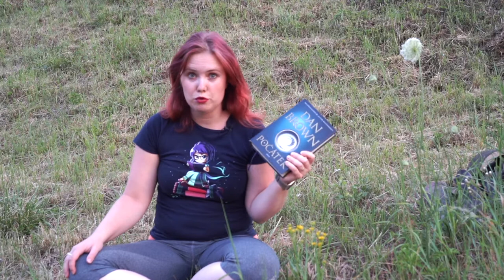Knižní banket | Dan Brown: Počátek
Knižní banket tentokrát představuje pátou knihu s Robertem Langdonem. Stojí za to ji číst? Překonal se Dan Brown?